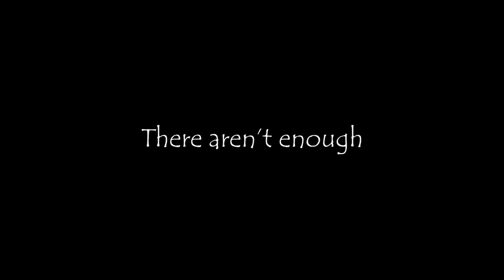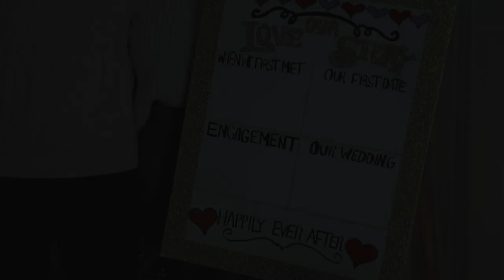WE'RE ENGAGED - SURPRISE PROPOSAL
What is going on everyone!

I'm so excited to share with you the surprise proposal I gave my girlfriend on Valentine's Day. This moment means the world to me and I'm beyond grateful to have this wonderful woman by my side.

As always God bless :)